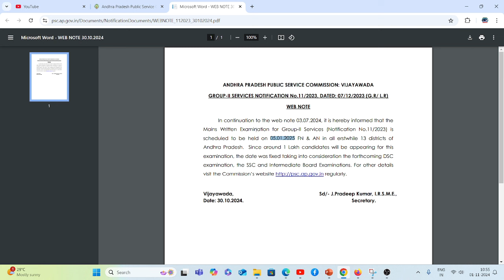Important Update from APPSC for Group-2 Mains 2024 | APPSC Group 2 Latest Updates